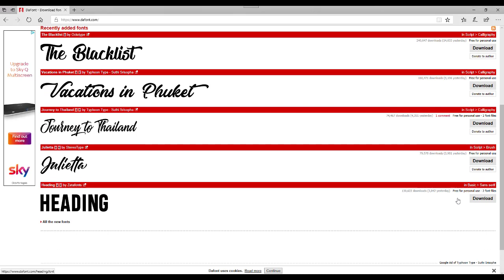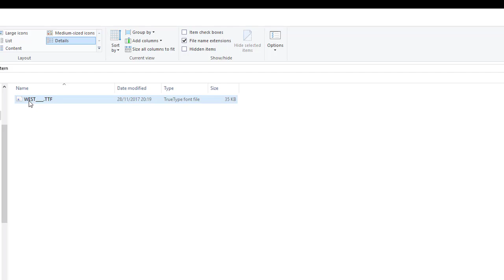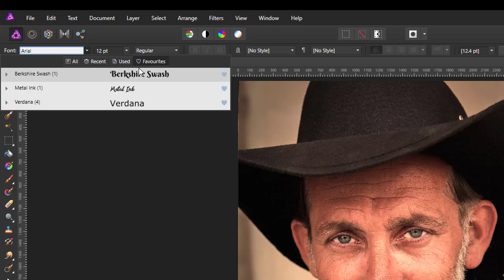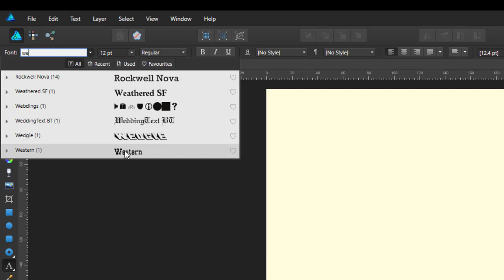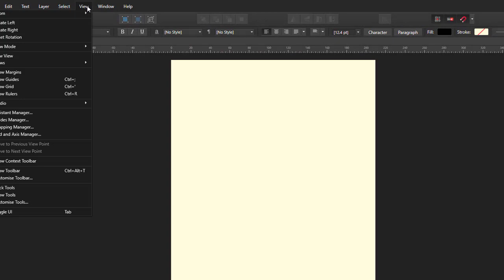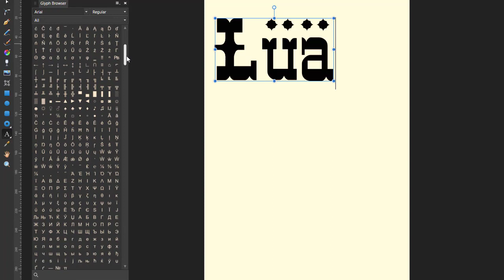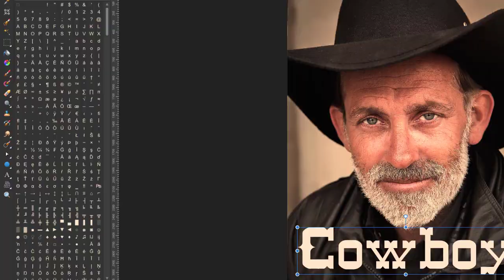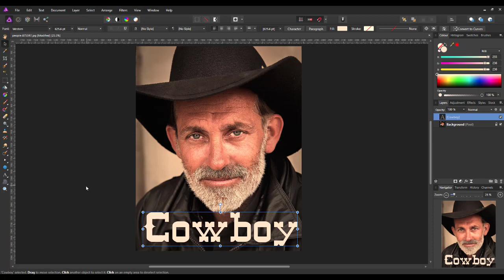Affinity Photo and Designer - Working With Fonts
This is not a look at using and adapting text. It is looking at finding a font, downloading it and installing it. Ready for use in either Affinity Photo or Designer.

Once installed, you can search for the font, and see its various styles if there are any. Like, Bold, Italic, Condensed etc. You can search for it by name and you can add it to a list of favourite fonts you use often.

Also, you can access a fonts extra symbols or glyphs that are not really available from a simple key press. To access these, you will have to open the Glyph Browser from the View menu. The Glyph Browser is available in both Photo and Designer and works in the same way.